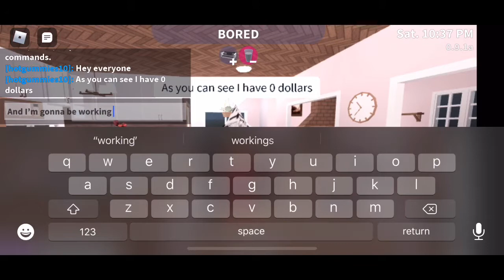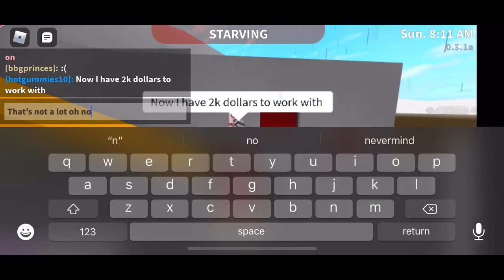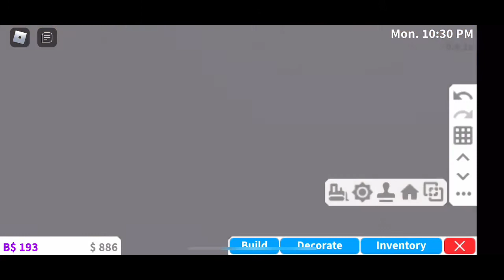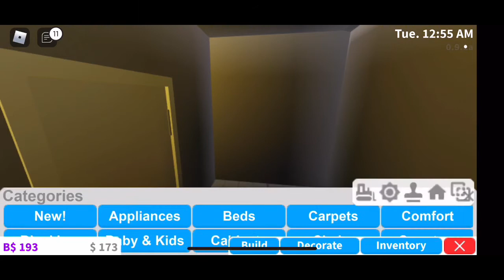Working for 10 minutes and then building a house (prepare your eyes)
__links__

__timestamps__

When I start building: 5:20

When I do a tour: 9:48